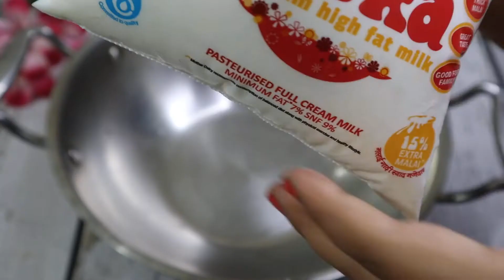Shahi Firni Receipe | शाही फिरनी बनाने की विधि सारे टिप्स के साथ | Eid Special Recipe Shahi Firni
Ingredients:

Pulao /Basmati rice 1/4 cup
Full cream milk 1lit+1 cup
Saffron 15-20 threads
Cashew 2 tbsp
Almonds 7-8
Yellow food colour (optional)
Green cardamom powder 1/4 tsp
Some dry fruits for garnish